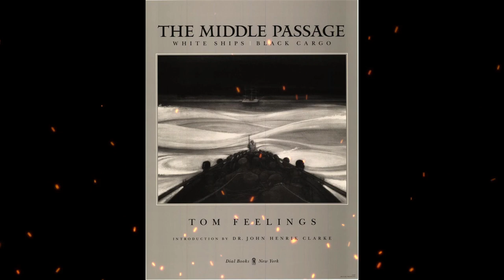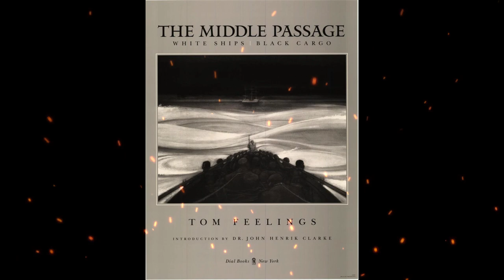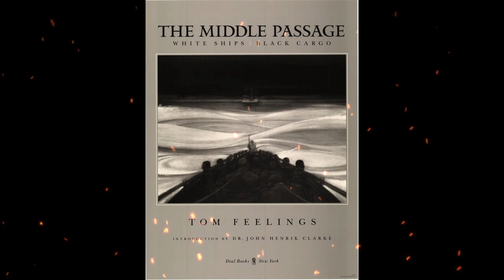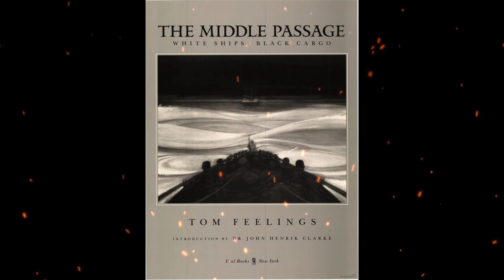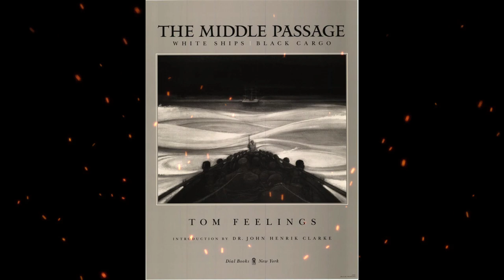Plot summary, “The Middle Passage” by Tom Feelings in 5 Minutes - Book Review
"The Middle Passage: White Ships/Black Cargo" is a visual narrative by artist Tom Feelings that provides a powerful and emotional depiction of the transatlantic slave trade. Published in 1995, the book uses a combination of illustrations and text to convey the brutal realities of the journey endured by African captives as they were transported across the Atlantic Ocean to the Americas.
The transatlantic slave trade was a horrific and deeply traumatic historical event during which millions of Africans were forcibly taken from their homes, transported under inhumane conditions, and subjected to brutal treatment and enslavement in the Americas. "The Middle Passage" focuses specifically on the "middle leg" of the journey, which was the voyage across the Atlantic Ocean.
Tom Feelings' illustrations capture the agony, fear, and suffering experienced by the enslaved individuals during this journey. The images show the cramped and unsanitary conditions of the slave ships, the anguish of the captives as they faced violence and separation from their families, and the degradation and inhumanity they endured.
Feelings' approach to "The Middle Passage" is both poignant and unflinching. The book includes minimal text, allowing the illustrations to communicate the emotional weight of the subject matter. The artist's attention to detail and his ability to convey complex emotions through his artwork make the book a deeply moving and impactful representation of this tragic historical event.
"The Middle Passage" serves as a visual testament to the horrors of the transatlantic slave trade and the lasting impact it had on African people and their descendants. It is both a work of art and a historical document that invites readers to reflect on the human capacity for cruelty and the importance of acknowledging and remembering the injustices of the past.
The book has been recognized for its significance and has received various awards and honors. It remains an essential resource for educating and raising awareness about the transatlantic slave trade and the ongoing legacies of slavery.